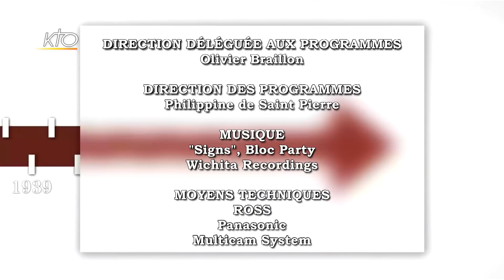Pourquoi l'Empire Romain persécutait-il les chrétiens ?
Le magazine hebdomadaire Au risque de l'histoire invite à découvrir l'époque où la religion chrétienne n'en était alors qu'à ses balbutiements, encore minoritaire dans un Empire polythéiste.  Quelles ont été les relations du pouvoir romain avec les Chrétiens ? Comment vivaient alors ces premières communautés ? Professaient-elles leur foi publiquement ou dans un cadre privé ? A partir de quand ont-elles été persécutées ? Pourquoi et sous quel motif ? Sait-on enfin aujourd'hui si ces persécutions ont été locales ou bien généralisées dans l'Empire ? Ce soir, Christophe Dickès reçoit les historiens Jean-Marie Salamito et Benoît Rossignol.